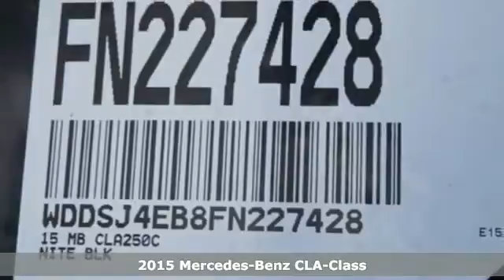New 2015 Mercedes-Benz CLA-Class Miami FL Coral Gables, FL FN227428 - SOLD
Year: 2015
Make: Mercedes-Benz
Model: CLA-Class
Trim: CLA250
Engine: 4 Cyl. 2.0 L
Transmission: Automatic
Color: Night Black
Interior: Black
Stock #: FN227428
VIN: WDDSJ4EB8FN227428

Address:
272 Valencia Ave